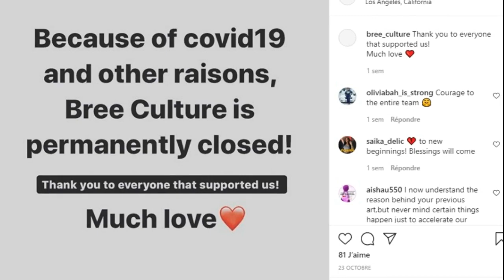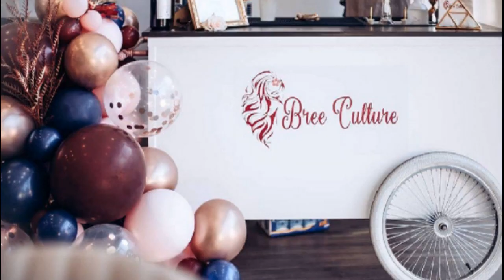Brenda Biya ferme son entreprise « BREE CULTURE » 03 mois après son ouverture